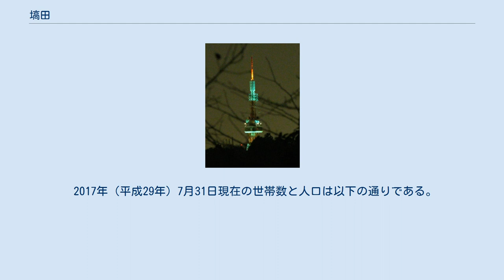塙田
日本 」 栃木県 」 宇都宮市 」 塙田 塙田（はなわだ）は栃木県宇都宮市の地名。
現行行政町名として塙田一丁目・二丁目・三丁目・四丁目・五丁目が設置されている。
県庁など栃木県の主要施設を抱え、県の中心ともいえる地域である。
 全区域が住居表示実施済み。
郵便番号は320-0027（宇都宮中央郵便局管区）。
 宇都宮市内の中央南部に位置し、西から時計回りに昭和一丁目・二丁目・三丁目、東戸祭一丁目、大曽二丁目・一丁目、東塙田二丁目・一丁目、栄町、宮町、馬場通り一丁目、本町と接する。
 1884年（明治17年）三島通庸により県庁舎が下都賀郡栃木町（現：栃木市）からこの塙田に移される。
この頃より塙田は市街地化が進行。
明治期には複数の企業がこの地に製麺工場・菓子工場などを建設した。
1903年（明治36年）には宇都宮警察署（現：宇都宮中央警察署・宇都宮東警察署）が塙田に建設され、県における塙田の重要性はさらに増した。
1927年（昭和2年）には塙田町北部の八幡山に八幡山公園が開園。
市民の憩いの場となった。
 塙田は1889年（明治22年）の町村施行時より宇都宮の一部である塙田町がもとになっており、現在の塙田一-五丁目はこの塙田町の一部である。
旧町名の塙田町は現在の塙田一-五丁目のほかに本町、昭和一-三丁目、東塙田一・二丁目、千波町、栄町、宮町、馬場通り四丁目、今泉二・三丁目のそれぞれ一部またはすべてを含む。
 2017年（平成29年）7月31日現在の世帯数と人口は以下の通りである。
 市立小・中学校に通う場合の学区は以下の通りとなる。
 宇都宮タワー